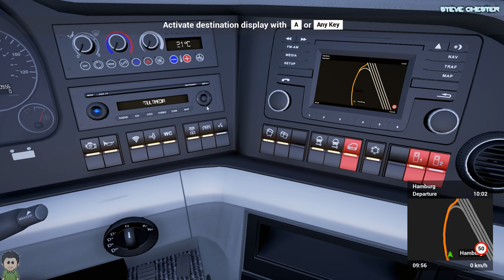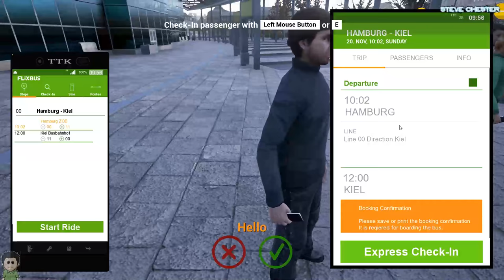Fernbus Coach Simulator - Episode #13 - Off To Kiel - With TrackIR!!!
This time i carry on the journey from where i finished in my last twitch stream by going from Hamburg To Kiel in the standard coach.